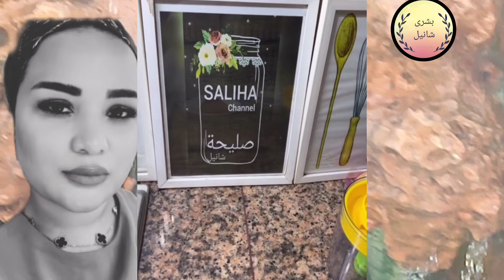عاجل.. اليوتيوبر صليحة شانيل فقدت جنينها 😭 شوفو شنو وقع ليها سمعوها 🥺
عاجل.. اليوتيوبر صليحة شانيل تفقد جنينها  شوفو شنو وقع ليها سمعوها